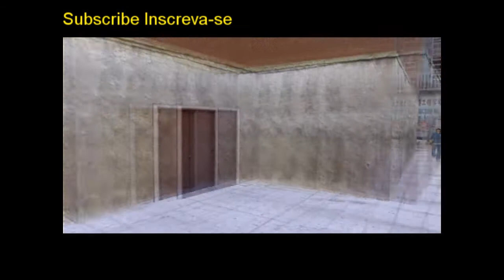YouTube - Game Dica - GTA lll Detonado - ' Uma Colete '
Faceboock -

Meu Blog -

E saiba tudo em primeira mão tudo que rola no Nosso Canal De Games.